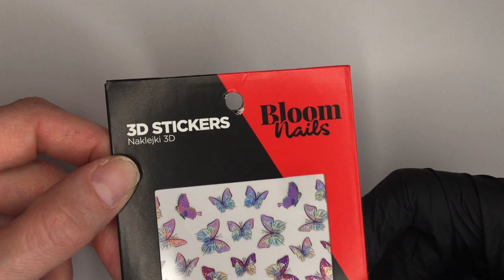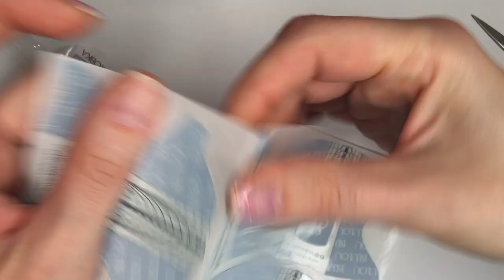BLULOU RUBBER BASE Gel Overlay + Forms | Test (Success or Fail?) 🧐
Hello Guys & Welcome Back! In todays video I will try the Rubber Base of BluLou, Success or Fail?

UV Lamp
This Video is not sponsored from any brand I used in the video.

Chapters:
0:00 Intro
0:46 Product Description
2:46 Application
21:19 Outro

Camera I use for Intro and Outro

*Some of this links are affiliate links and I may get a small portion of the sale - Feel free to not use my links, but if you choose to, Thank you, it would really help me out :)